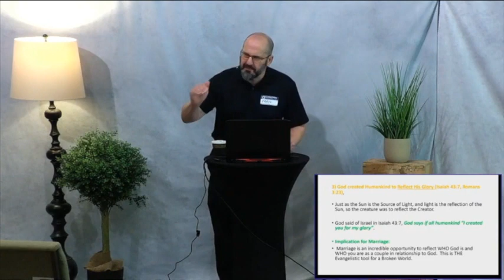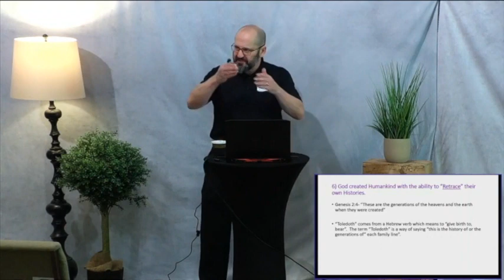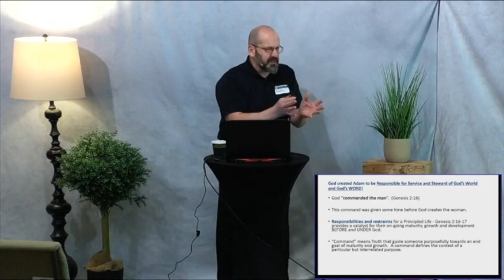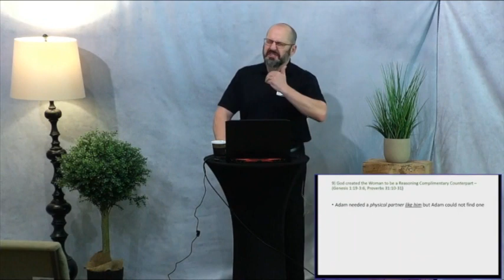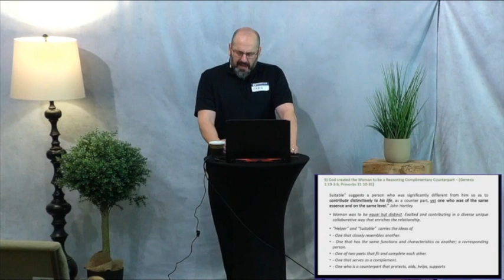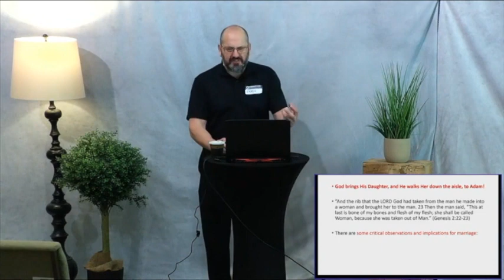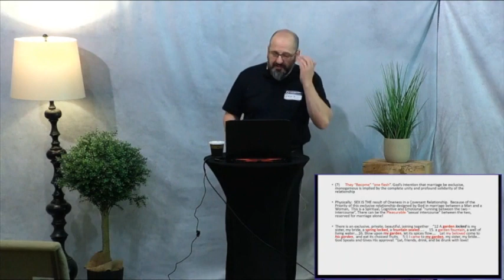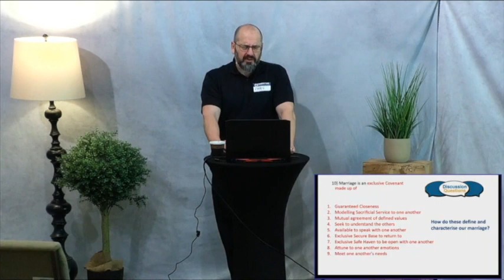Introduction to God's Design for Marriage Session Two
Session Two: Who Are We
Speaker: Dr. Craig Brannan
Date: March 4th 2023